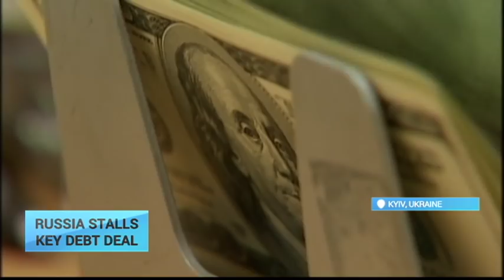Russia Refuses USD 3bln Ukraine Debt Deal: 75% of foreign creditors agree to write off debt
Ukraine continues restructuring its foreign debt. Over 75% of Ukraine's creditors agree to write off USD 3 billion.

This was reported by Ukraine's Finance Minister Natalia Jaresko and Prime Minister Arseniy Yatsenyuk at a joint press conference on October 15, according to UNIAN news agency.